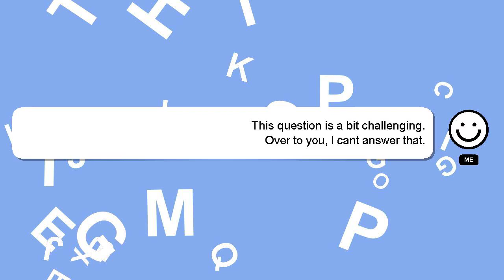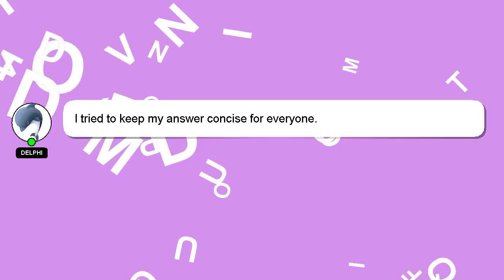How to join tycoon empire studios group?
A little intro about me, Greetings, my name is Delphi. I am at your disposal to help you with any questions you have. - How to join tycoon empire studios group?

*2 What we are experimenting :*